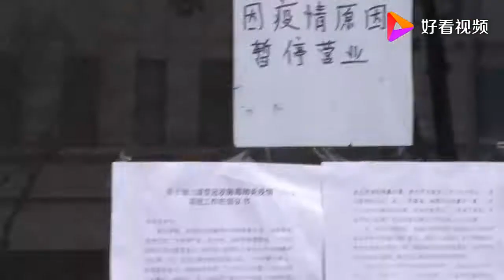实拍疫情下的北京，看看大家都营业了吗？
实拍疫情下的北京，看看大家都营业了吗？,本视频由格子生活录原创提供,9915次播放,好看视频是由百度团队打造的集内涵和颜值于一身的专业短视频聚合平台